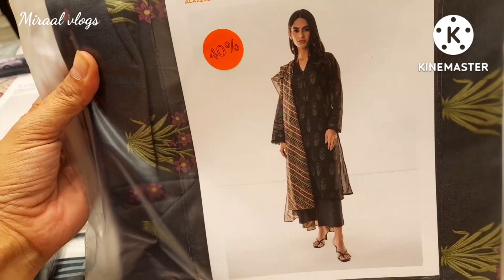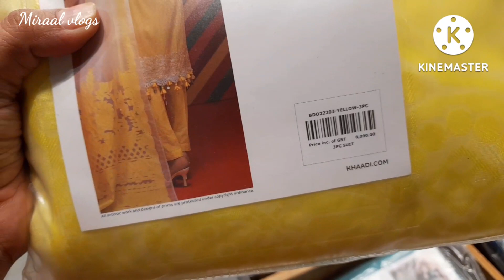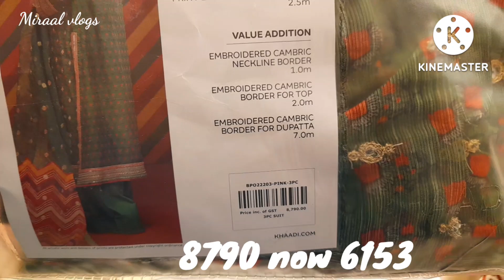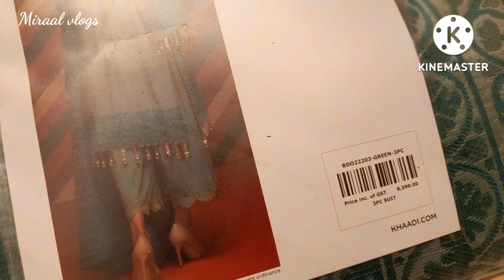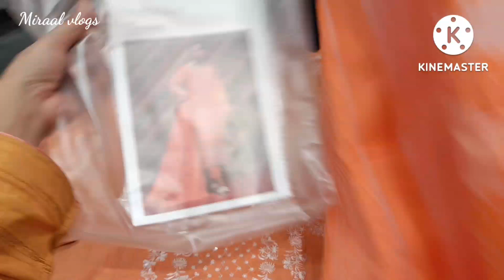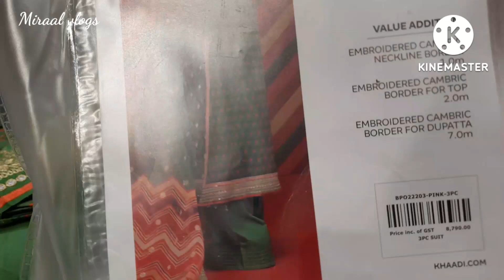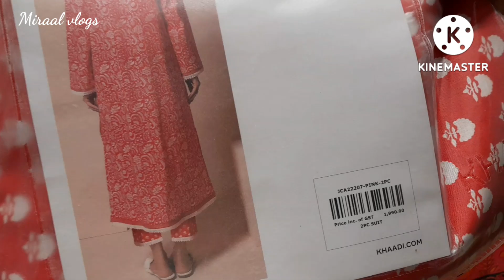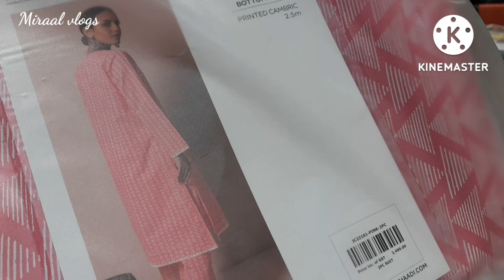Khaadi Biggest Azadi sale upto 50%😱 Starting from only 1200 ☺ 31 July 2022